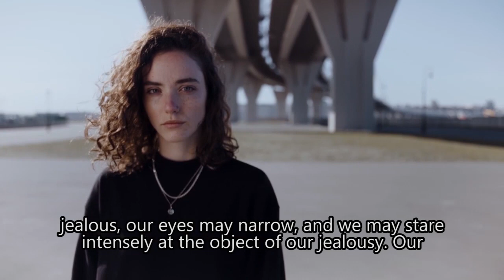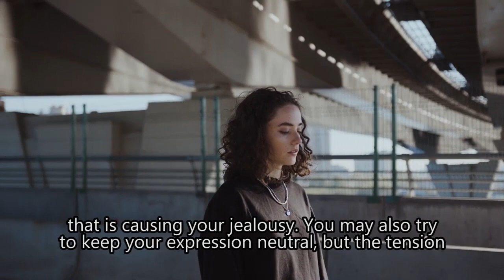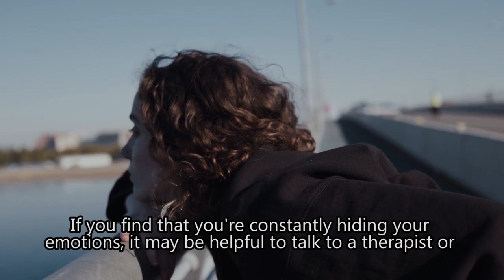Beyond the Surface The Emotions Hidden Behind Our Eyes | Mental Health Documentary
Have you ever heard the saying that "eyes are the windows to the soul?" It's a phrase that has been used for centuries, and it speaks to the idea that we can often tell a lot about a person's emotions just by looking into their eyes. While some people wear their emotions on their sleeves and have no problem expressing how they feel, others are much more guarded and keep their feelings hidden. However, even if you're not willing to express your emotions out loud, they can still be seen in your eyes.

So, what emotions do you hide behind your eyes? Let's take a closer look at some of the most common emotions and how they manifest in our eyes.

1. Happiness When we're happy, our eyes tend to light up, and we may even squint or wrinkle our eyes as we smile. The corners of our eyes may crinkle, and our pupils may dilate slightly. A genuine smile can be seen in the eyes, as well as on the lips.

However, if you're trying to hide your happiness, you may try to control these physical cues. You may try to keep your smile small or avoid making eye contact altogether. But even if you're trying to hide it, the twinkle in your eyes can often give you away.

2. Anger Anger is a powerful emotion that can be difficult to hide, especially in the eyes. When we're angry, our eyes may narrow, and our eyebrows may furrow. Our pupils may also dilate slightly, which can give the impression that our eyes are "glowing." The whites of our eyes may also become more visible as our pupils contract.

If you're trying to hide your anger, you may try to avoid eye contact or look away quickly. However, if someone is paying close attention, they may still be able to sense the tension in your eyes.

3. Sadness Sadness is another emotion that can be difficult to hide, especially if you're feeling it deeply. When we're sad, our eyes may become watery, and we may blink more frequently. Our pupils may also constrict, and our eyelids may droop slightly.

If you're trying to hide your sadness, you may try to keep your eyes dry and avoid looking directly at people. You may also try to force a smile or laugh to cover up your true feelings. However, even if you're trying to hide it, the sadness in your eyes may still be visible to others.

4. Fear Fear is an emotion that can often be seen in the eyes, even if we're trying to hide it. When we're afraid, our pupils may dilate, and our eyes may widen. We may also raise our eyebrows, which can create a "surprised" look. Our eyes may also dart around the room, as we try to assess any potential threats.

If you're trying to hide your fear, you may try to keep your eyes focused on one spot and avoid making any sudden movements. However, the tension in your eyes may still be visible to others.

5. Love Love is an emotion that can be difficult to hide, especially if you're feeling it strongly. When we're in love, our eyes may soften, and we may gaze lovingly at the object of our affection. Our pupils may also dilate slightly, which can create a "sparkle" in our eyes.
If you're trying to hide your love, you may try to avoid eye contact or keep your gaze neutral. However, even if you're not looking directly at the person you love, the warmth in your eyes may still give you away.

Jealousy Jealousy is an emotion that can be difficult to hide, especially in the eyes. When we're jealous, our eyes may narrow, and we may stare intensely at the object of our jealousy. Our eyebrows may also furrow, and our pupils may dilate slightly. The tension in our eyes may be palpable, as we struggle to control our jealous feelings.

If you're trying to hide your jealousy, you may try to avoid looking directly at the person or thing that is causing your jealousy. You may also try to keep your expression neutral, but the tension in your eyes may still be visible to others.

7. Confusion Confusion is an emotion that can be difficult to hide, especially in the eyes. When we're confused, our eyes may dart around the room as we try to make sense of our surroundings. We may also furrow our eyebrows, and our pupils may dilate as we try to focus on what's going on.

If you're trying to hide your confusion, you may try to keep your eyes focused on one spot and avoid making any sudden movements. However, the tension in your eyes may still be visible to others, as you struggle to make sense of your surroundings.

etc.